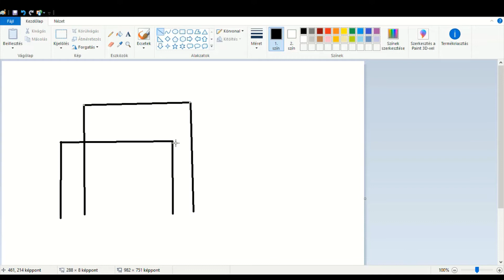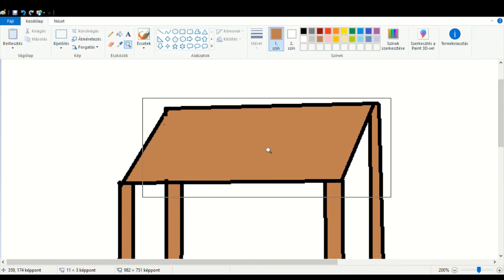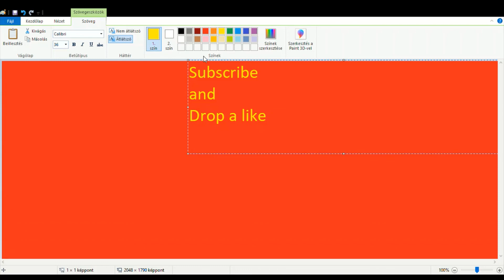How To Paint - a table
In this video I will show you how to paint a table in Paint.